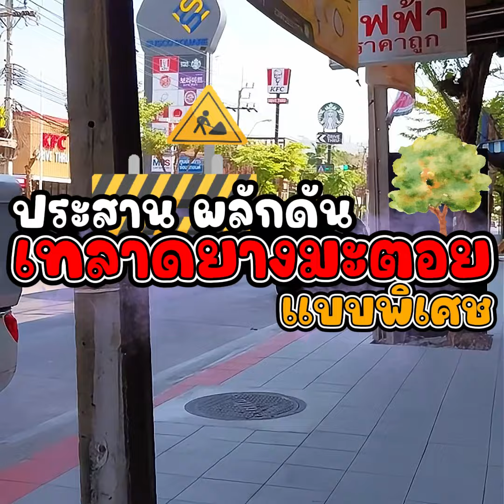[EP.4] ประสาน ผลักดัน เทลาดยางมะตอยแบบพิเศษ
ตอนนี้ถนนพุทธบูชาปรับปรุงฟุตบาทเสร็จเรียบร้อยแล้ว ในส่วนของรายละเอียดเพิ่มเติมเรามาฟังไปพร้อมๆ กันได้เลยนะครับ 🥰
" จะไม่ตอบแทนใคร นอกจากตอบแทนประชาชน "